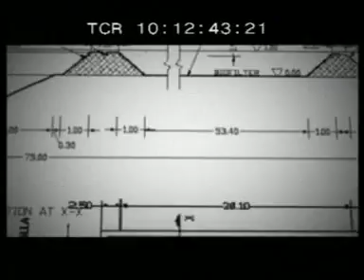Soil Biotechnology (SBT) - Mimicking Nature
SBT from IIT-Bombay is an amazing technology which uses ecological processes to handle wide range of wastes at low costs. This video shows SBT application for STP (Sewage Treatment Plant). The possibilities are enormous - closing the water cycle and many others in nature.